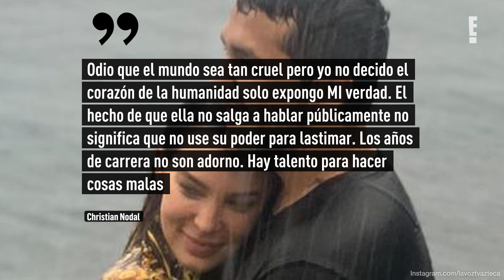Nodal lanza halago hacia Belinda en medio de la crisis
Parece que Christian Nodal está decidido a n ocultar nada de lo que siente.
Y es que tras destapar el nuevo escándalo con Belinda publicando incluso a través de Twitter una conversación privada entre ellos, escribió...